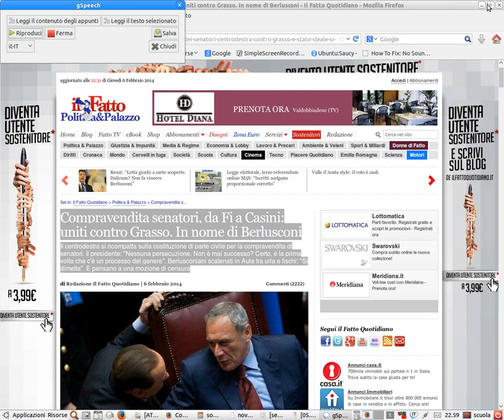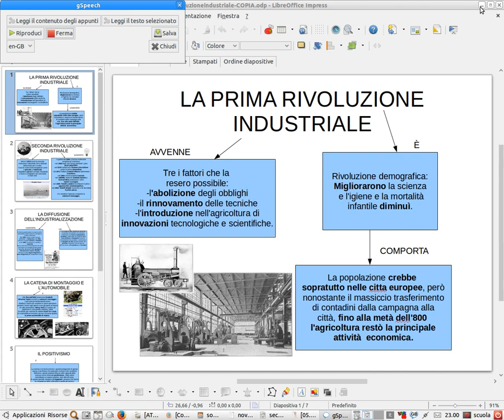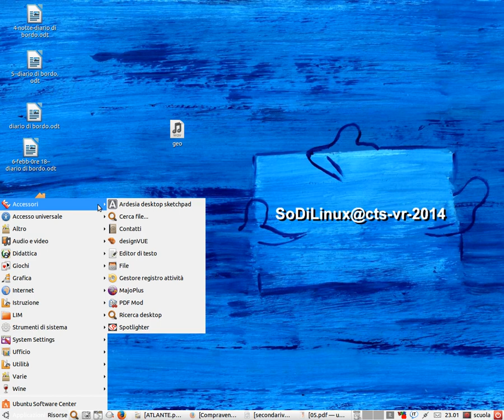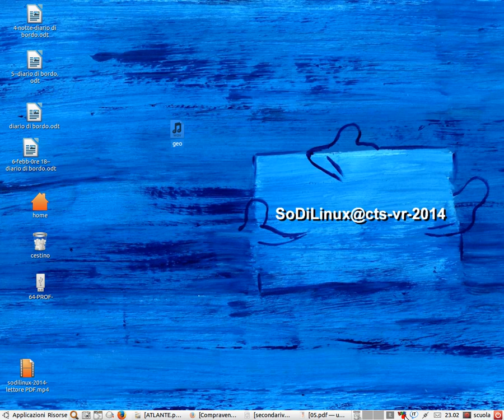sodilinux 2014 e il lettore PDF opensource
ecco il protootipo di sodilinux 2014 e una delle sue funzioni più importanti per la compensazione della lettoscrittura